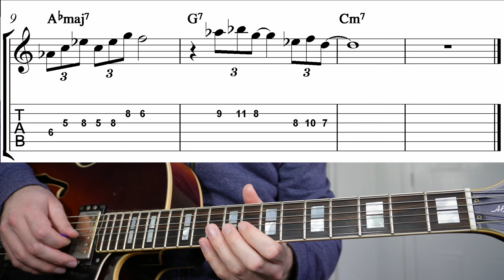EASY Minor Jazz Blues Solo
A short one chorus minor jazz blues solo to help get you started on the progression.